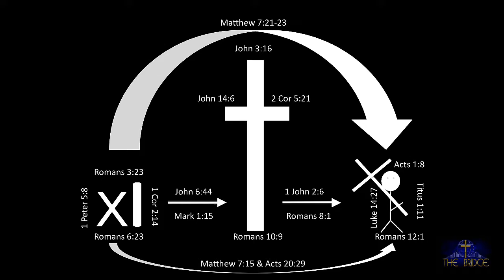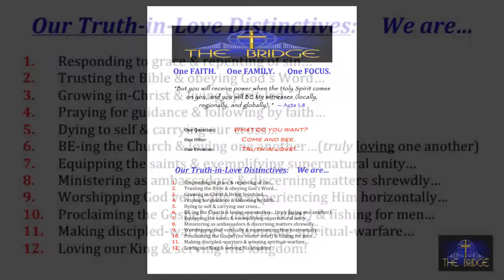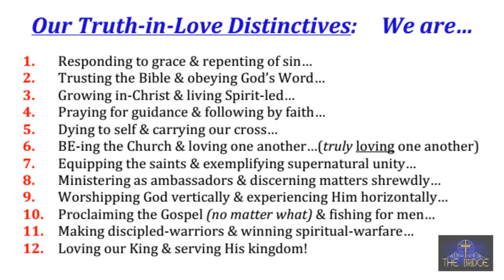Hold On - 66 - Love Remembers, Considers, & Imitates - 08-11-2019